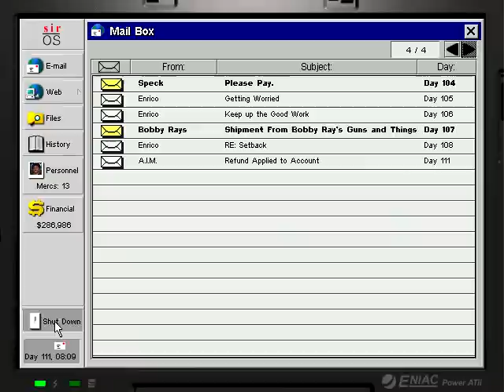Let's Play auf Deutsch - Jagged Alliance 2 (Win) Teil 110